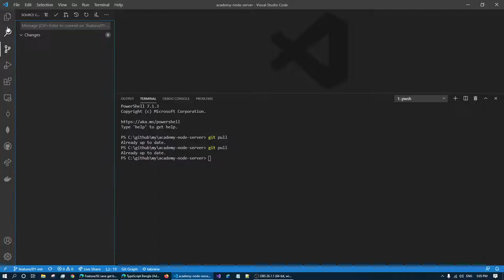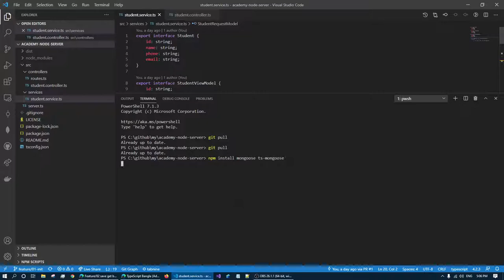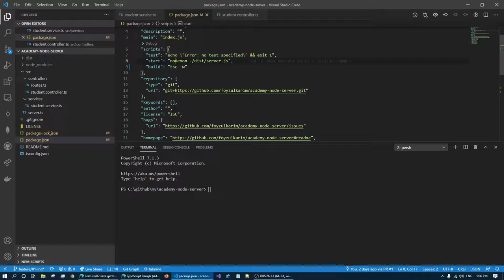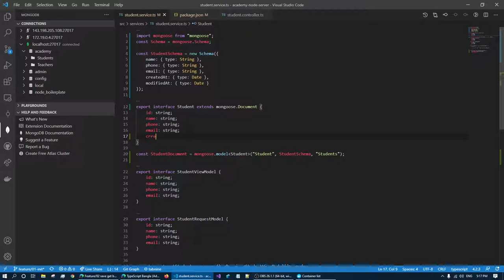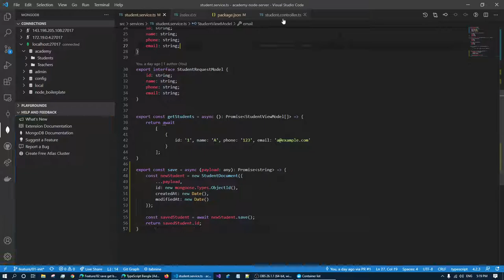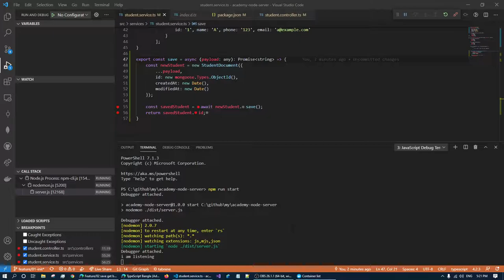TypeScript Bangla - academy 008 : Typescript mongoose schema setup and save student method